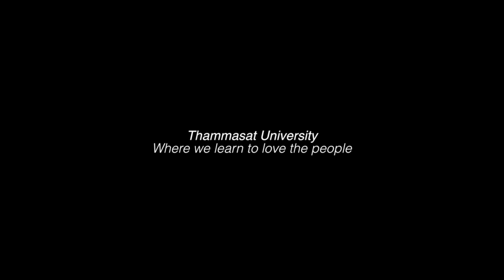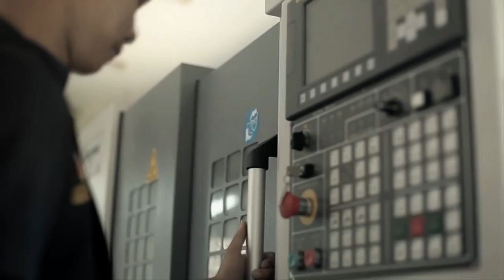Socail Policy and Development Presentation 25012014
credit by Office of International Affairs,Thammasat University